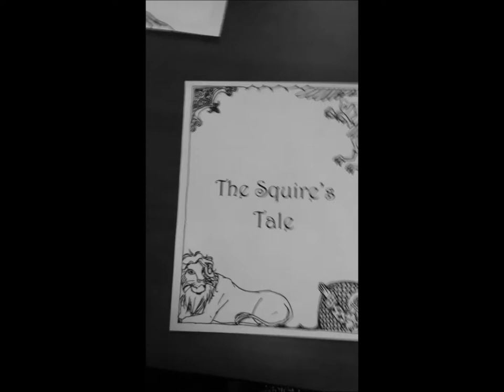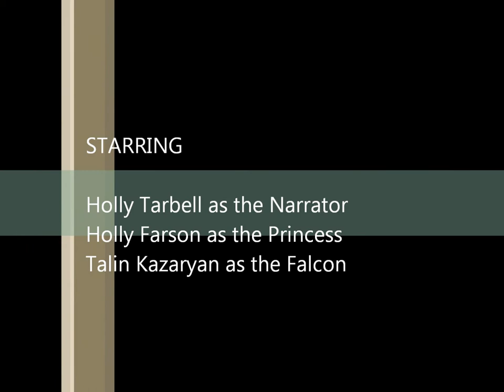The Squires Tale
From the Canterbury Tales by J. Chaucer